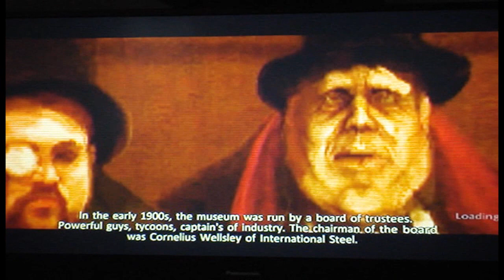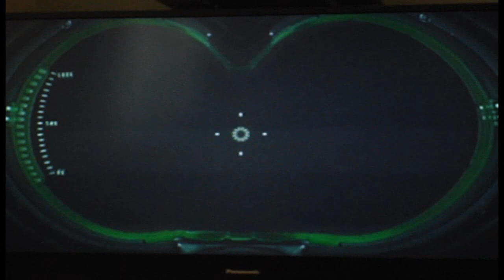Ghostbuster PS3 Playthrough Part 34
Try out the HQ function, either that or type "&fmt=22" right after the URL for somewhat better quality video.
This is the first of my full HD videos, wanted to try out this video setting to see if the picture quality improves. Leave a comment on whether the other parts of the series quality is better or the current one.

Part 34 Side Notes: A Night in the Museum 2?!?